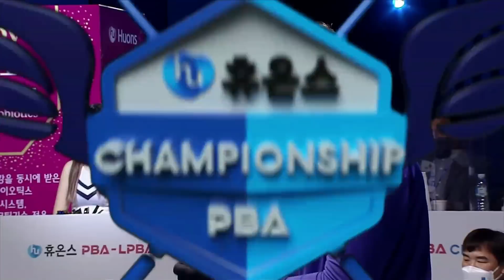결승전, 양쪽에서 터진 미친 에버리지 [PBA챔피언십 / 3차대회 / 명장면]